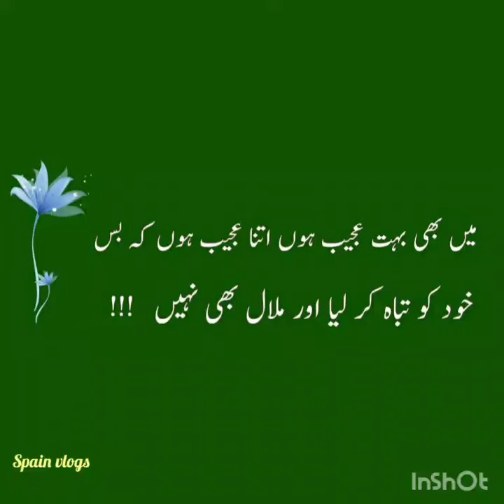le jao na mujh ko sahel par..